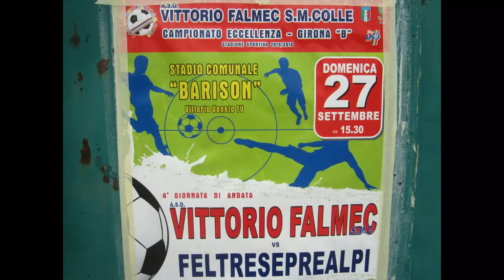Vittorio Falmec S.M.Colle-FeltresePrealpi(27-9-2015)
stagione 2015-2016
campionato di Eccellenza girone B Veneto
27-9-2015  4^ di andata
Vittorio Falmec S.M.Colle   3
vs
FeltresePrealpi    0